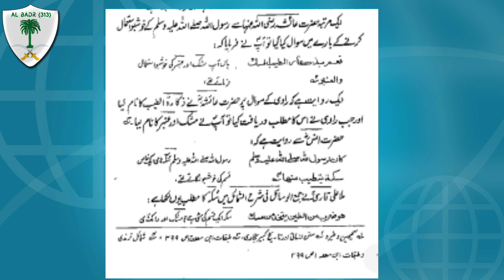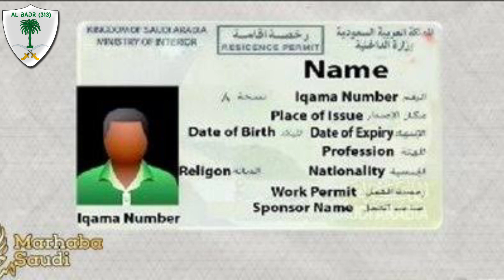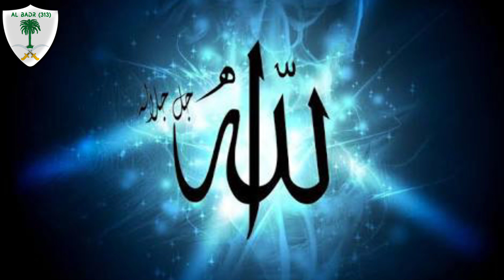India V/S Saudi Viyabara Thodarbu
AL BADR (313) UMRAH SERVICE
இந்தியாவிற்கும் அரபு தேசதிற்கும் இடையே என்ன தொடர்பு?
கண்டிப்பாக கடைசி வரை பார்க்கவும்.
Indiyaukkum Arabu Desathukkum Yenna Thodarbu?